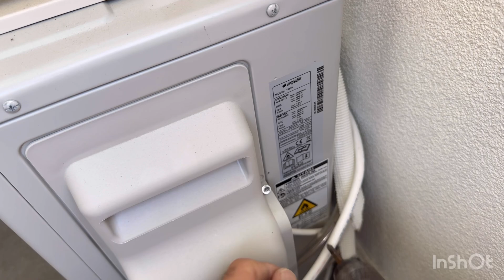klima elektrik bağlantısı nasıl yapılır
⚡ Bu videoda “Klima elektrik bağlantısı nasıl yapılır?” sorusuna adım adım, uygulamalı olarak cevap veriyoruz.

Split klima montajında en önemli adımlardan biri doğru ve güvenli elektrik bağlantısıdır. Hatalı yapılan bağlantılar hem cihazın performansını etkiler hem de güvenlik riski oluşturur.

✅ Videoda anlatılanlar:
- İç ve dış ünite elektrik bağlantısı
- Hangi kablo kullanılır?
- Sigorta seçimi ve kaçak akım rolesi
- Topraklama ve güvenlik önlemleri
- Bağlantı şeması ve püf noktaları

🔌 Bu içerik, hem elektrik ustaları hem de kendi klimasını takmak isteyen kullanıcılar için rehber niteliğindedir.